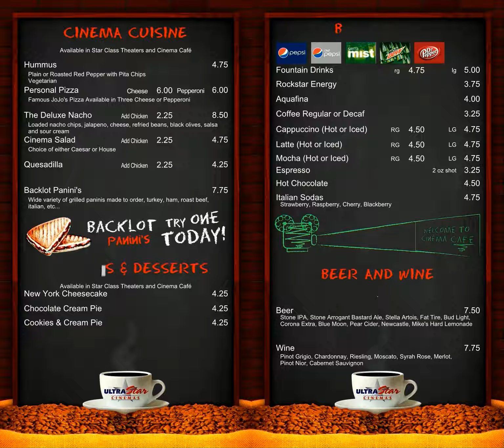DSE 2014 Content Nominee — Allure Global Solutions for UltraStar Ak-Chin Multitainment Center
Deployed at Ultra Star's "multi-tainment" center, featuring 165,000sq. feet of fun, Ak-Chin encompasses every entertainment element from cinema to bowling to laser tag and everything in between. For each unique entertainment offering, Ak-Chin partnered with Allure Global to provide digital signage applications that created a unified message across the multi-faceted entertainment space.